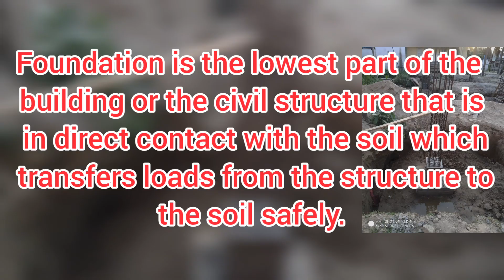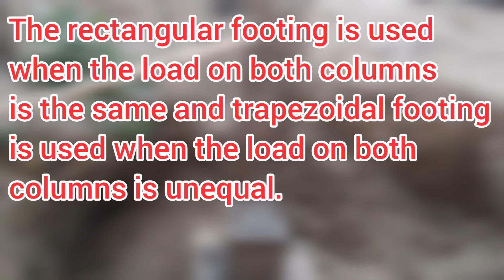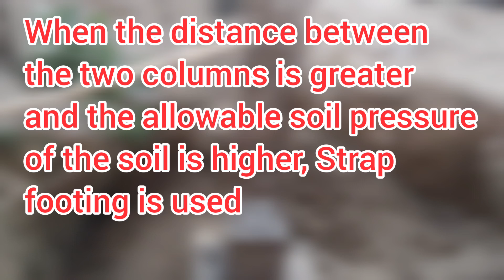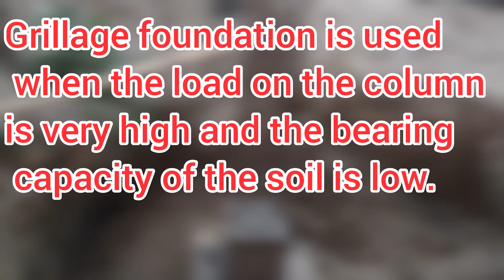Fundamentals of foundation (Part-I)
Fundamentals of foundation/Different types of foundation/Concepts of foundation